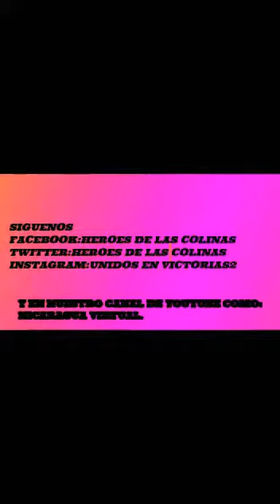Mercado Ivan Montenegro Baez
Jornada de vacunacion para las mujeres trabajadoras,para las comerciantes que aportan a diario en la economia popular,este es una pequeña muestra de amor para las madres Nicaraguenses.